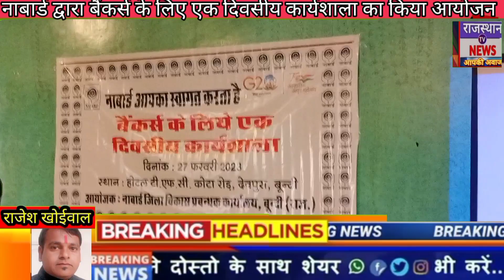नाबार्ड द्वारा बैंकर्स के लिए टीएफसी होटल में एक दिवसीय कार्यशाला का किया आयोजन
टीएफसी होटल देवपुरा में कार्यशाला हुई आयोजित